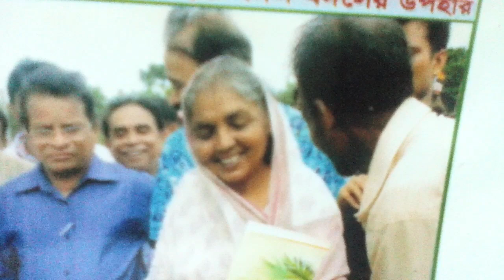Palm plantation in Comilla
Palm plantations have started in Comilla with hopes to bring in the benefits of palm oil.  Palm seeds are being planted on both sides of roads and the fields. Monjur is the name of the farmer who believes in what he does and he believes that palm oil will bring in foreign currency and make things better for him and his country.  Story prepared by Showruby, DrikNEWS Correspondent, Comilla, September 2013.